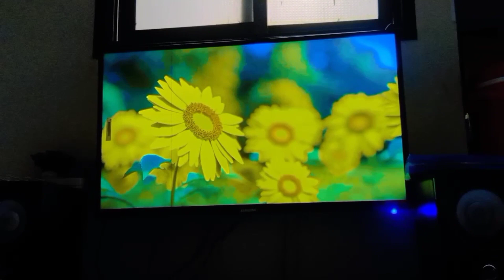Productive Sunday Vlog In My Life 😁 Enjoying